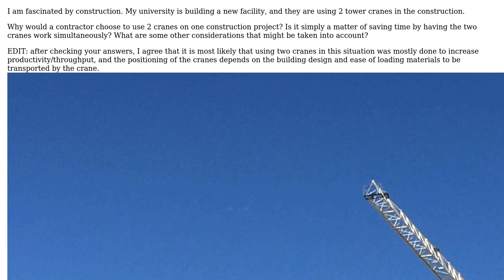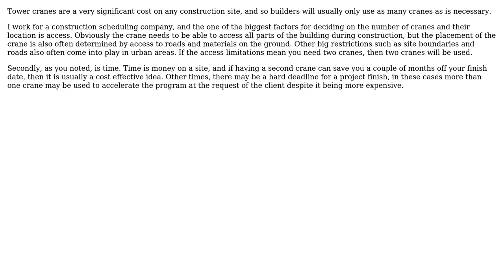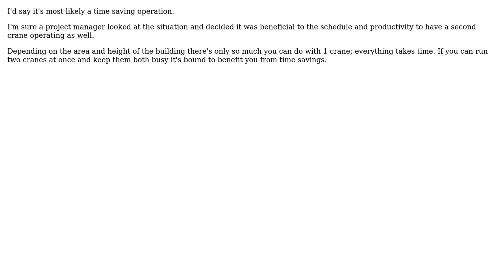Engineering: Why use two tower cranes on one construction site? (2 Solutions!!)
Engineering: Why use two tower cranes on one construction site?

With thanks & praise to God, and with thanks to the many people who have made this project possible! | Content (except music & images) licensed under CC BY-SA | Music | Images & others | With thanks to user Noobie user Matthew.learn user JMac and the Stack Exchange Network Trademarks are property of their respective owners. You are responsible for your own actions.